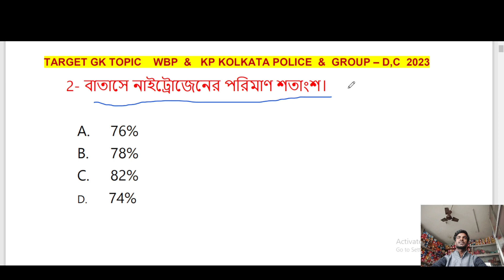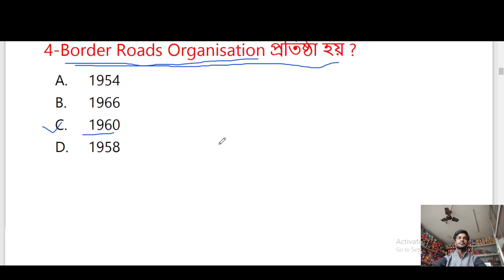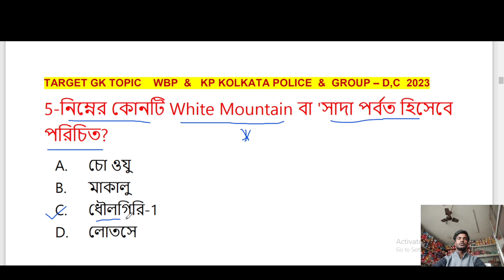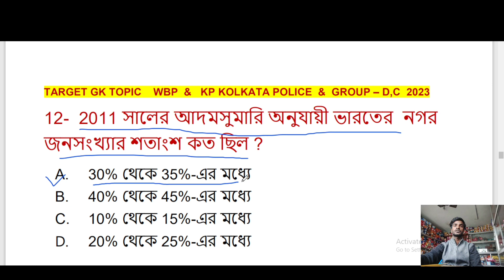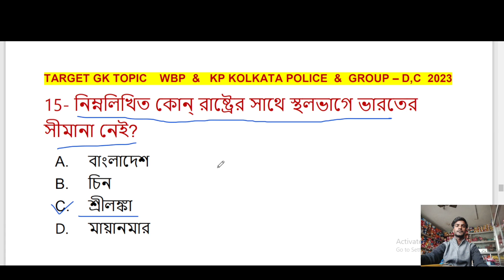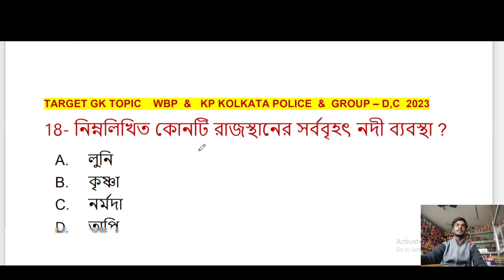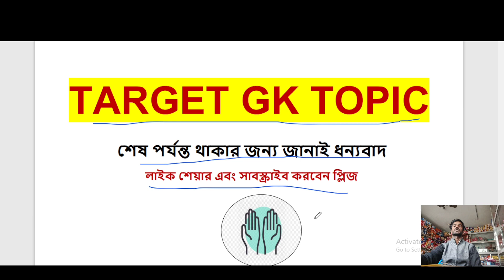SSC MTS non technical Hawaldar West Bengal target GK topic latest GK #2023#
SSC staff selection SSC MTS non technical general awareness GK 2023 ওয়েস্টবেঙ্গল যেকোনো পরীক্ষার জন্য এসএসসি এবং কলকাতা পুলিশ এবং ওয়েস্ট বেঙ্গল পুলিশ গ্রুপ সি গ্রুপ ডি যে কোন চাকরি পরীক্ষার জন্য খুবই গুরুত্বপূর্ণ টার্গেট জিকে